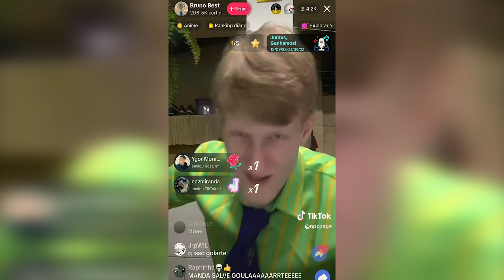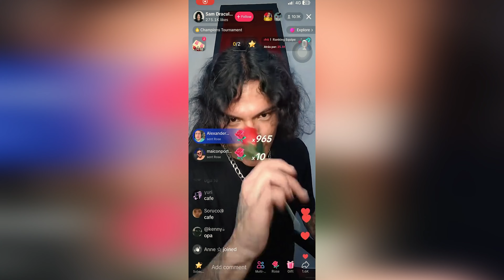A PROSTITUIÇÃO DA PERSONALIDADE EM TROCA DA FAMA, VALE A PENA? | JOÃO MENNA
Conheça o meu treinamento Masterclass Simbologia e Semiótica. Abra a sua percepção, se posicione melhor e consequentemente seja muito mais bem remunerado por isso